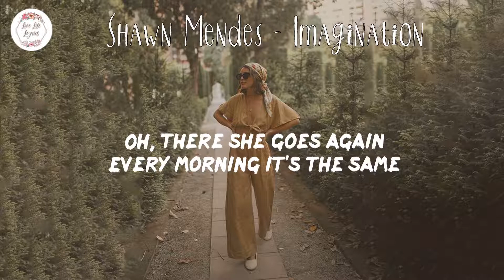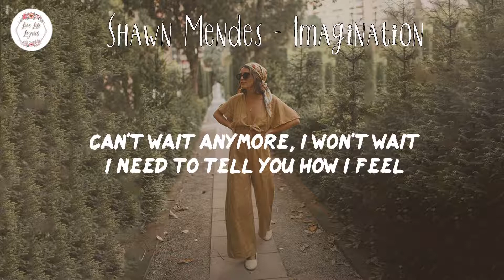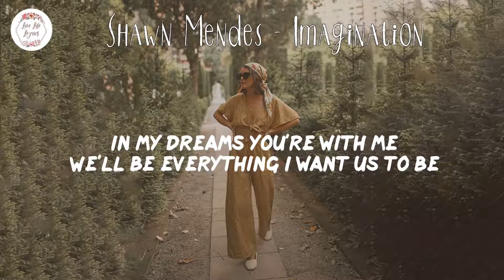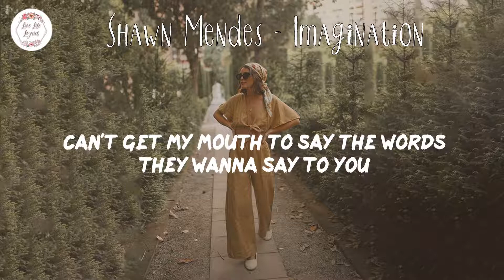Shawn Mendes - Imagination (Lyric Video)